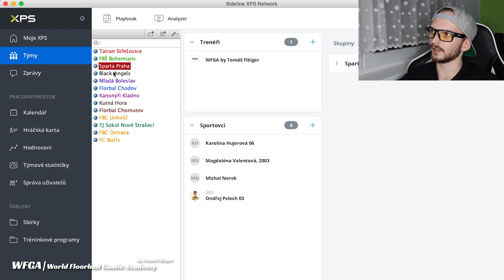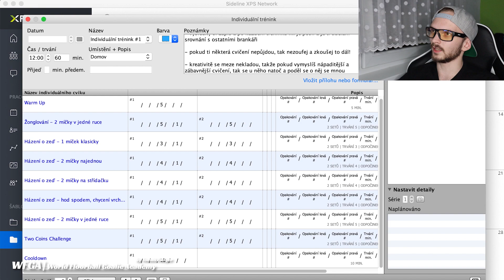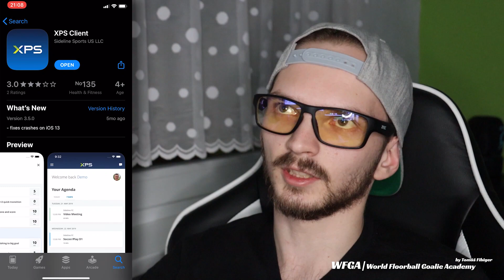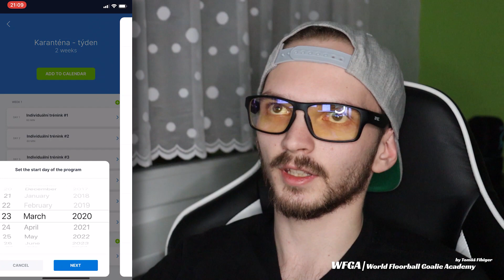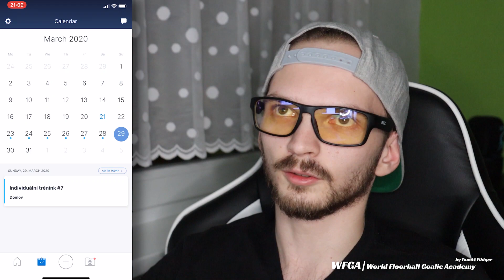WFGA | Brankáři v karanténě aneb jak trénovat doma podle individuálního plánu v XPS Network